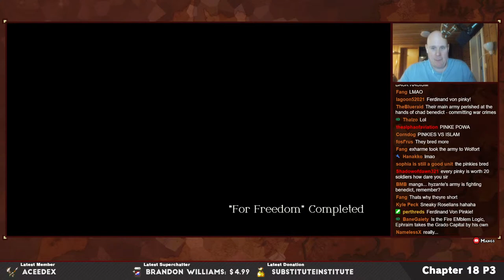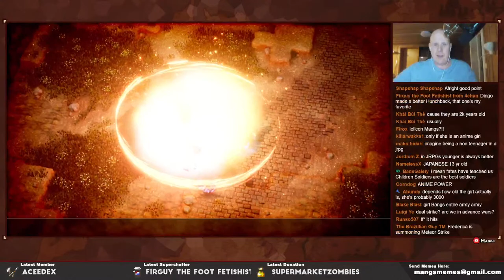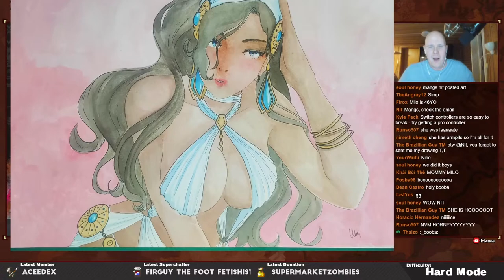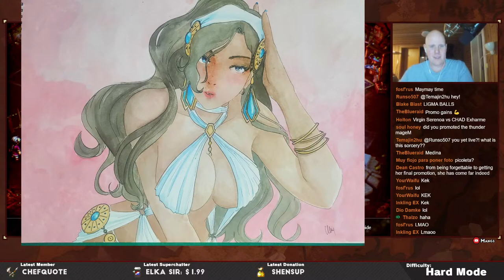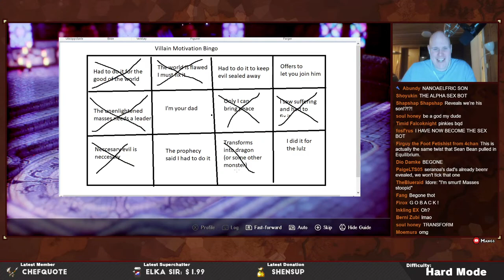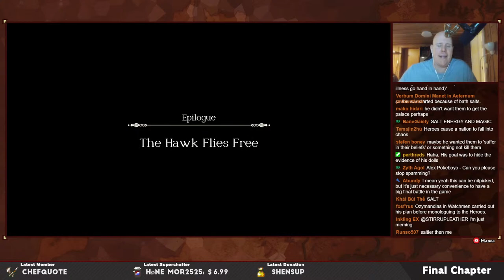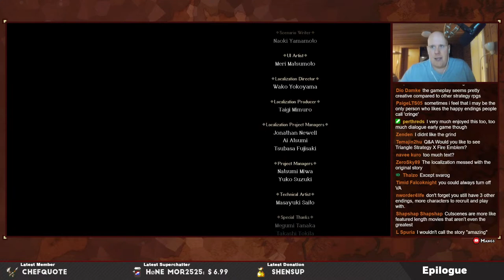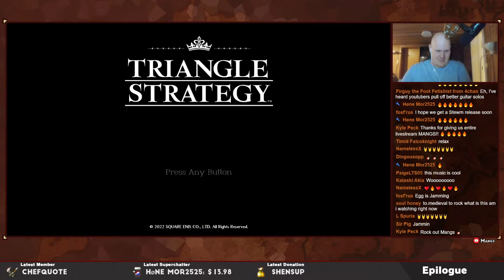Finale: Let's Play Triangle Strategy, Hard Mode - "Banning The Hyzantian Bots"